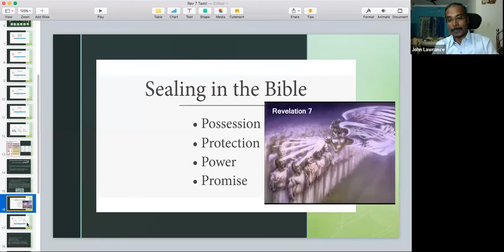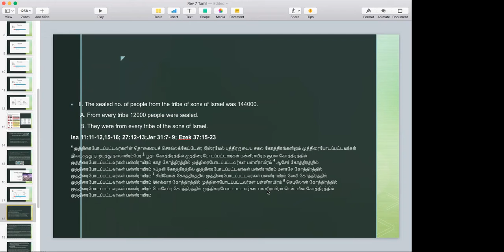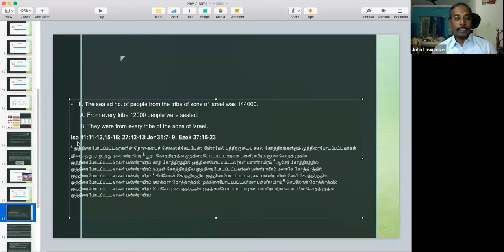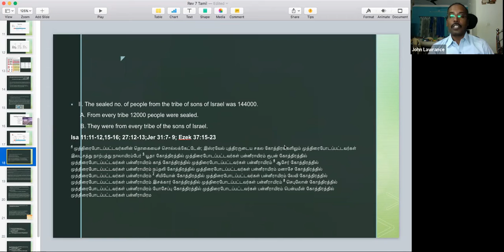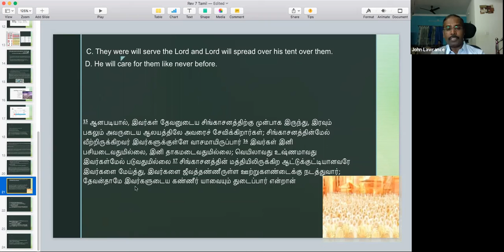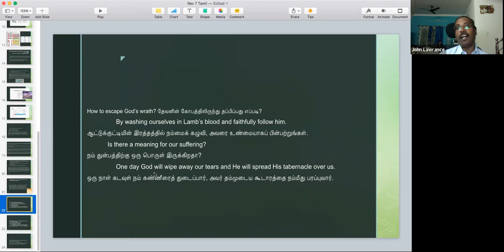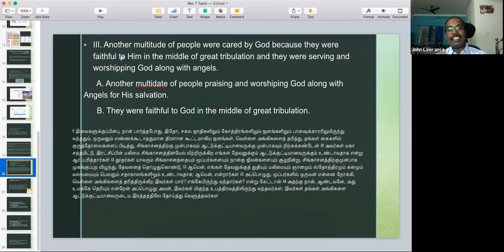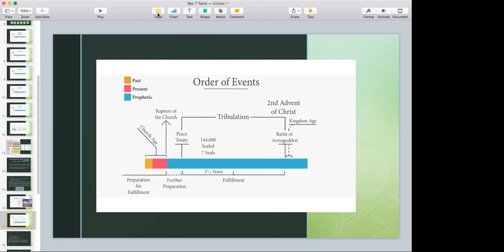Revelation chp 7 Tamil